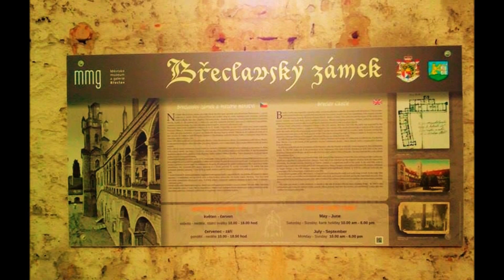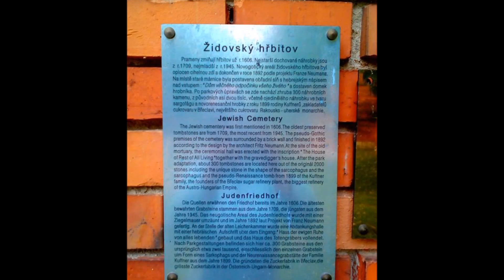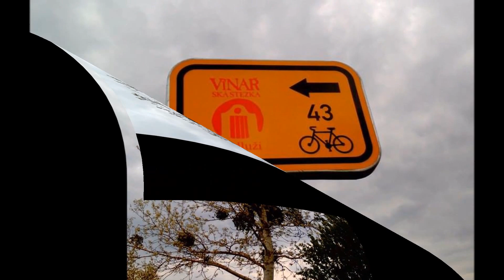Břeclav zámek okolie